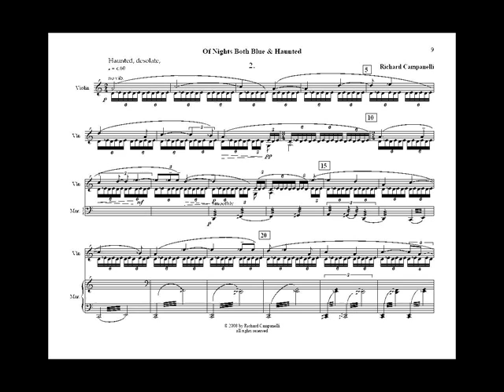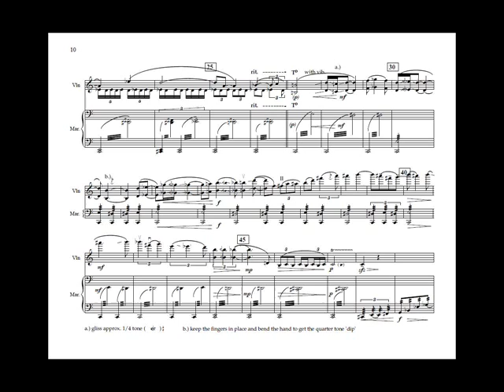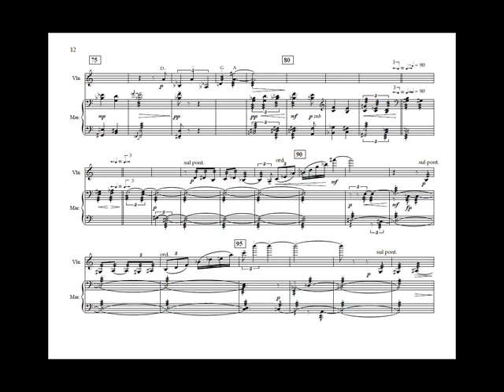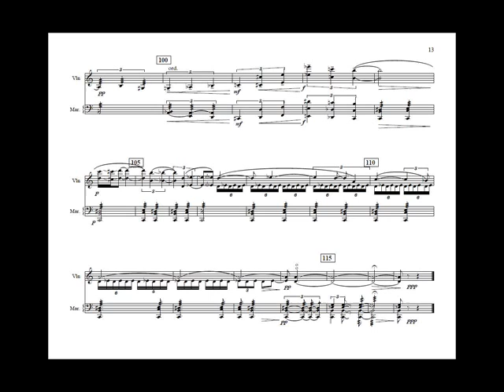Of Nights Both Blue & Haunted 2cd Movement by Richard Campanelli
This is the 2cd movement of "Of Nights Both Blue & Haunted" performed by Marimolin at the Knitting Factory in NY. I used quarter tones in the violin in this piece, mostly as ornaments. The character and mood of the music derives from the title.